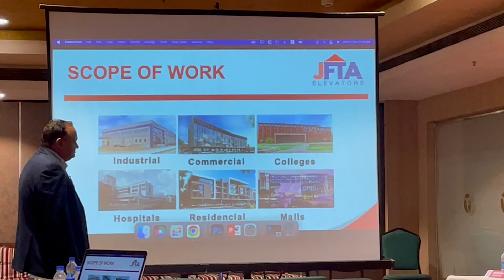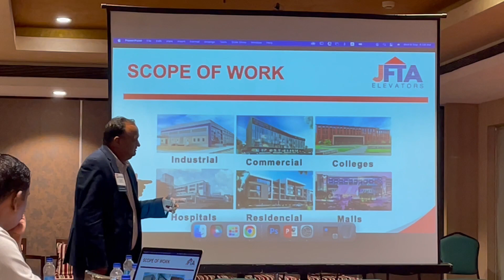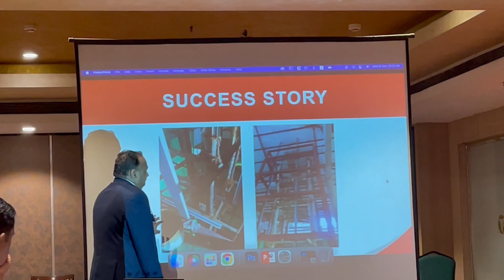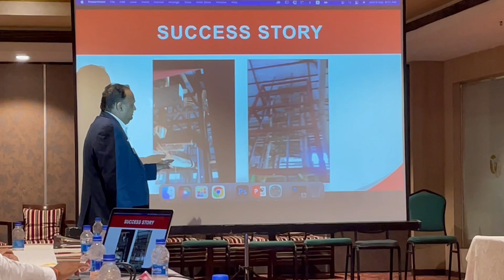BNI - You learn more from failure than from success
Vikal Gupta -  Sharing his experience with BNI , Noida Ashwamegh .
Explaining his work and product with all the members